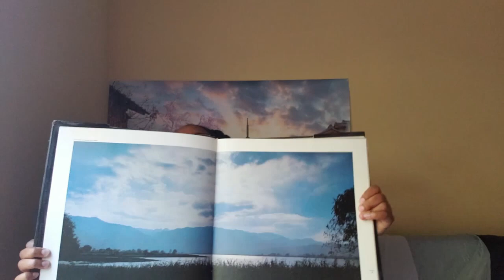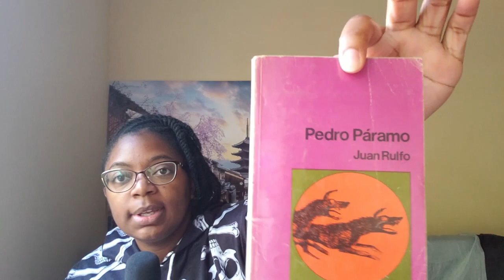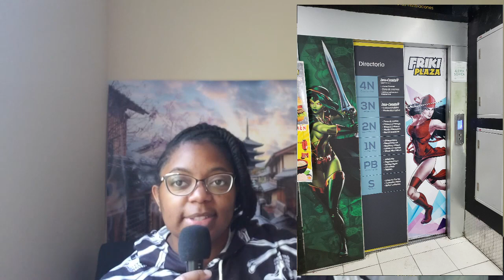My trip to Mexico 2: Health, Architecture, Mexican Weebs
Here is part two of my recap of my trip to Mexico.

I'm updating an old blog on Facebook from when I went to Japan with the Mexico pics. If you wanna see more photos go to: